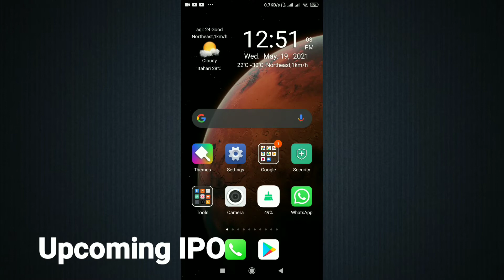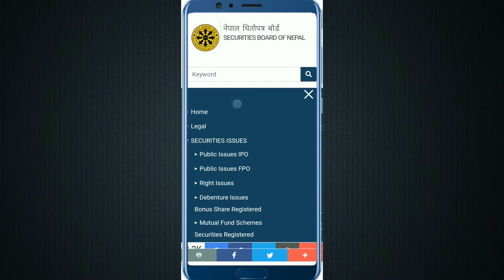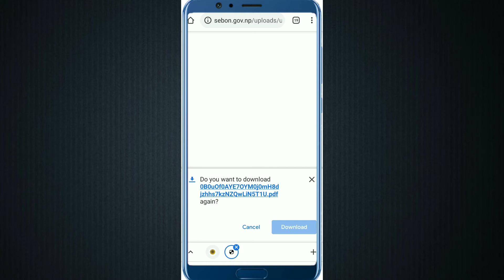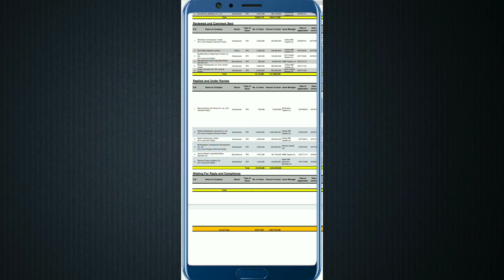How to Check upcoming IPO in Nepal | Find Upcoming IPO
How to Check upcoming IPO in Nepal | Upcoming IPO | Find Upcoming IPO ‎@Technical Daju